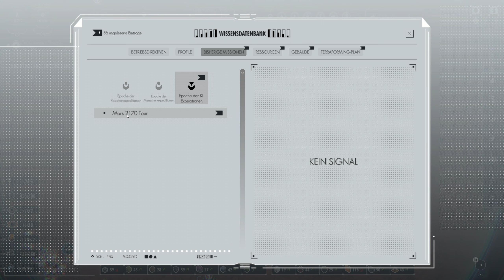Per Aspera - Auslöschung #15 (Deutsch Gameplay Lets Play German )